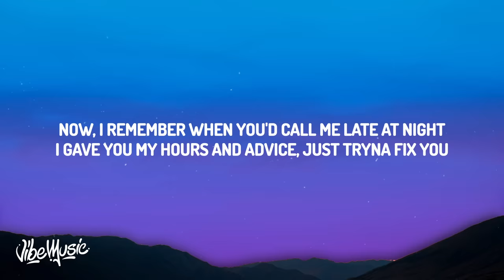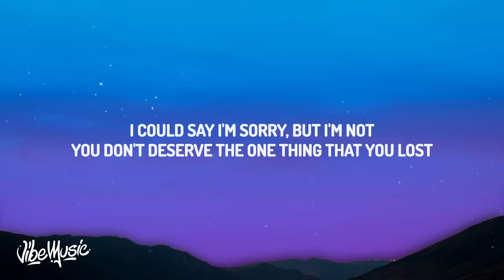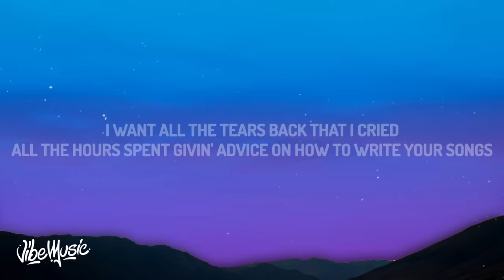Lauren Spencer Smith - Fingers Crossed (Lyrics)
♫ Lauren Spencer-Smith - Fingers Crossed

(Lyrics):
[Verse 1]
Made me breakfast in the mornin'
When you got home from work
Makin' plans to travel 'round the world

[Chorus]
Now, I
Remember when you'd call me late at night
So, I
I want all the tears back that I cried
All the hours spent givin' advice on how to write your songs

[Verse 2]
Shoulda paid attention to my friends
Tellin' me how bad it's gonna end
Always givin' their opinions
Now I wish I would have listened
[Pre-Chorus]

[Chorus]
Now, I

[Bridge]
(Oh-oh, oh-oh) Your fingers crossed
(Oh-oh, oh-oh) Oh, when you said you loved me

[Outro]
Oh, I
All the hours spent giving advice on how to write your songs

You must've had your fingers crossed
Fingers Crossed